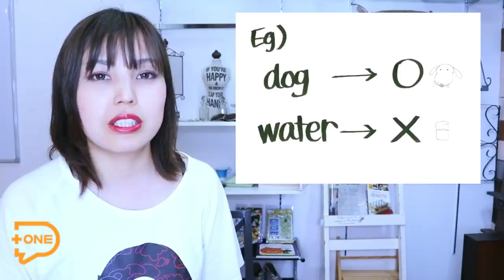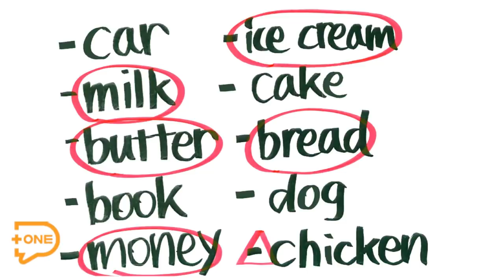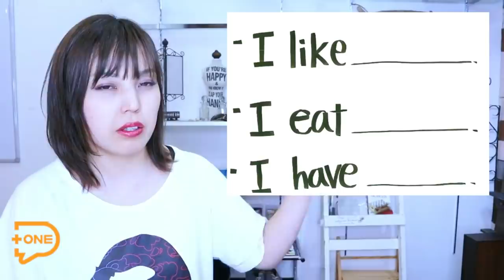超初心者でもやさしく学べる「英文法」Lesson2〜数えられる名詞と数えられない名詞〜